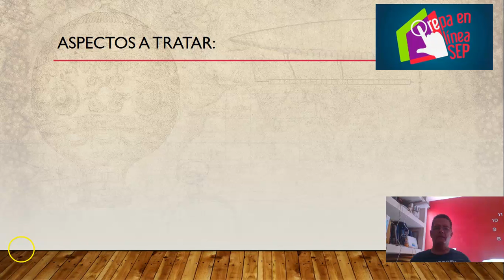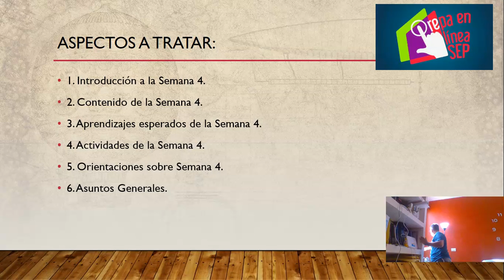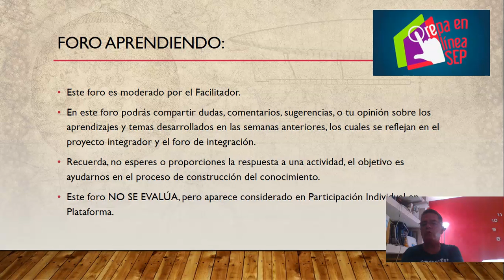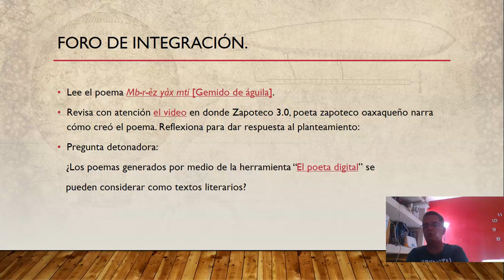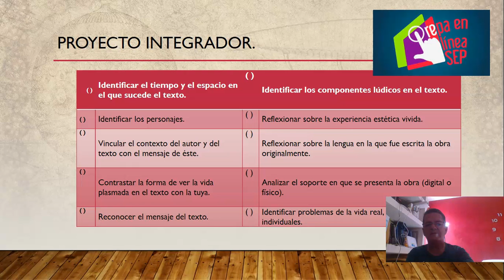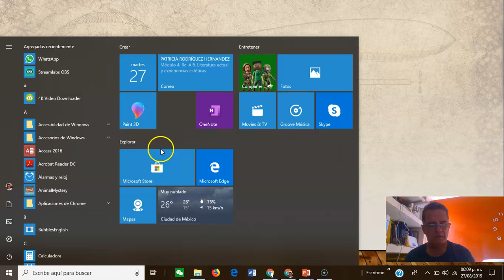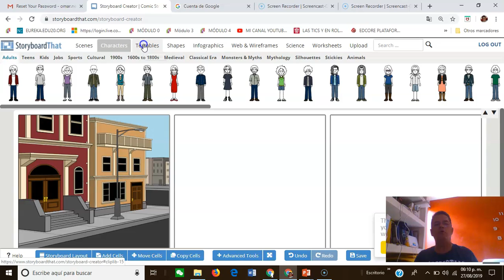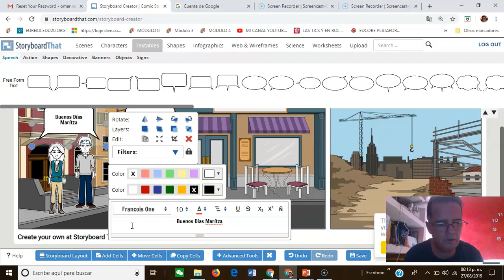SEMANA 4 MODULO 4